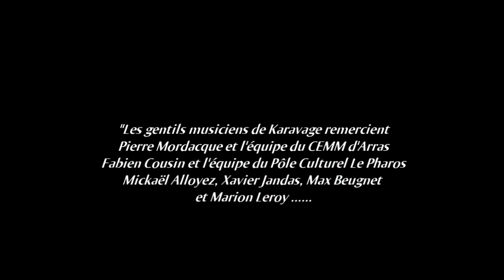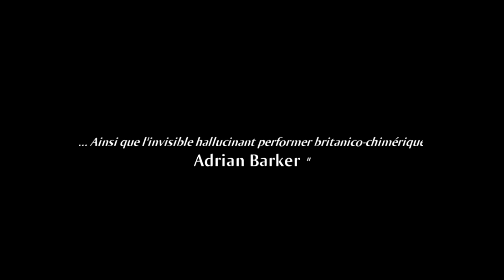Crawling King Snake - Théâtre d'Arras - Karavage - 06/06/2012